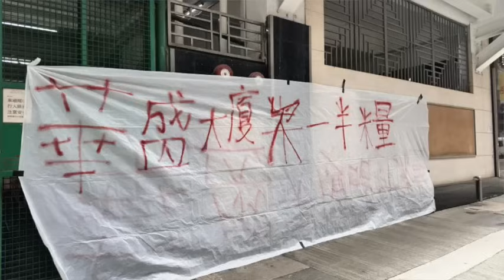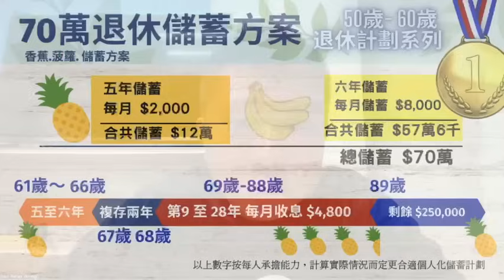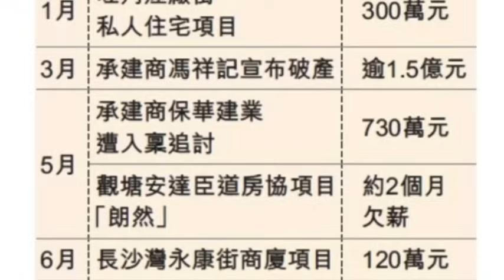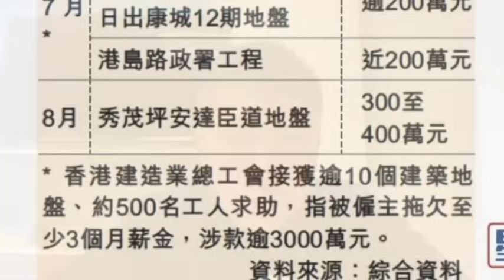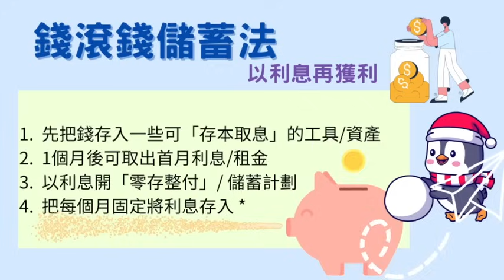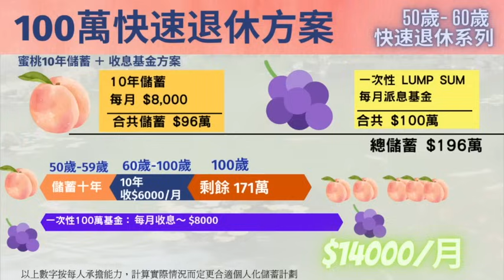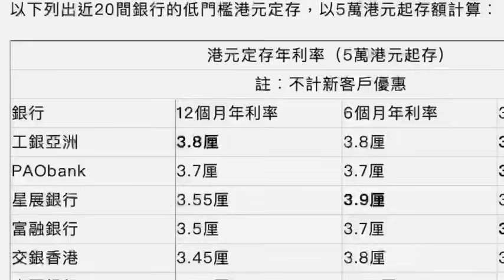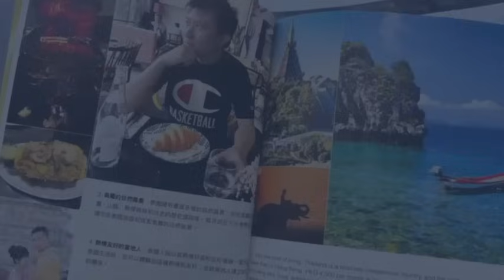港樓暴跌！建造業重災！人工激減3成！私人工程數量下跌九成！工聯會：建造業失業率達16%拖糧歪風初現！分包商長期受壓！低價接下單才獲尾款！